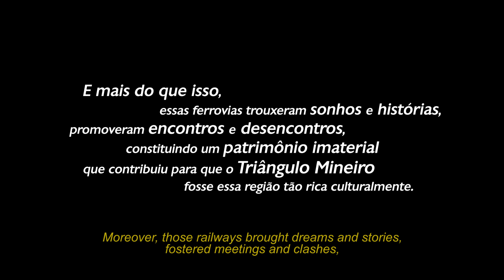UDI Cello Ensemble - VIDEOCLIPE OFICIAL - Toro-Lobiana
TORO-LOBIANA

Esse videoclipe é uma realização de Kayami Satomi e foi viabilizado pelo Programa Municipal de Incentivo à Cultura da Secretaria de Cultura da Prefeitura de Uberlândia (Minas Gerais, Brasil), através do Fundo Municipal de Cultura.

Violoncelistas: Kayami Satomi, Gabriel Gonçalves, Thiago Wolf, Paulo Arruda, Eder Belchior, Brunno Thayer, Ezequiel Urbano, Júlio Luz
Produção: Art Cello Produção Cultural e Digiteca Filmes
Direção Artística: Kayami Satomi
Direção Executiva: Eder Belchior
Direção Videoclipes: Marcelo Banzaii
Direção de Produção: Eder Belchior e Marcelo Banzaii
Direção Cênica: Yaska Antunes
Direção de Fotografia e Cinegrafia: Eron de Souza, Gilson Goulart, Marcelo Banzaii, Roberto Chacur e Rubens Melo
Steadycam: Eron de Souza
Edição/Montagem e Colorização: Eron de Souza
Assistente de Produção: Gustavo Eugênio FF
Gravação Áudio: Calvino Vieira
Masterização e mixagem: Lucas Roza, Eder Belchior, Thiago Wolf
Fotografia Still e Making of: Laura Millya
Maquiagem: Marina Vilela
Eletricista: Antônio A. Dutra
Tradução (português, inglês): Karen Harmeyer
Apoiadores: Rafael Gaspar, Maria Soledad, Ana Beatriz Cenci, Glaykon Thayer, Luiz Claudio, Douglas Alessi, Maria José e César Ribeiro (Secretaria de Cultura de Uberlândia)

Agradecimentos especiais:
UDIARTE
Grupo TerraCotta Dança AfroComtemporânea
Movimentarte
Studio Chacur
Profilme
Sigma Geo Sistema
Prefeitura Municipal de Araguari
Futel: Parque do Sabia
Teatro Municipal de Uberlândia
Mercado Municipal de Uberlândia
Casa da Cultura de Uberlândia
Franco's Park Estacionamento